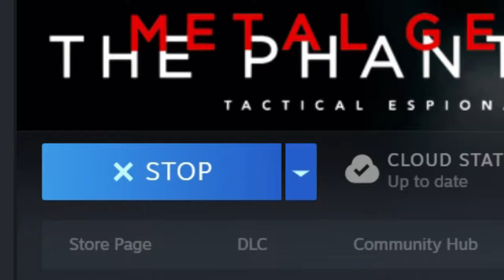Everything Wrong With Metal Gear Solid V The Phantom Pain's Weapons